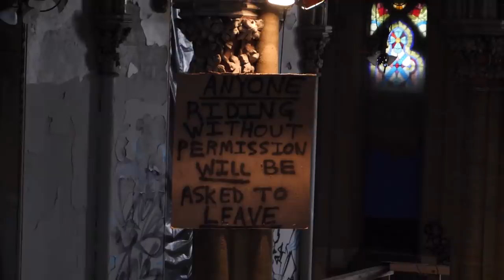Red Bull Cornerstone St. Louis Wrap Up | Unsponsored Skaters on the Come Up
This was the third Qualifying stop of the Red Bull Cornerstone series, and like the previous two in Lincoln and Kansas City, skaters from all over the Heartland made their way to the contest to try their luck at the podium and secure their place in the Finals event in Minneapolis on October 6. We’ve made some friends along the way and it was great to see some familiar faces mixed with a host of local rippers new to the series and eager to defend their home turf. It was a level playing field however as this course had never been skated before that morning.
29 skaters from the men’s prelims were reduced to 18 for the semis with only 10 eventually moving onto the finals jam. Of those 10, only the top six would earn a spot in the Series Final in Minneapolis. If the name Blaine Harper sounds familiar by now, it’s because he was our winner in Lincoln and also made it to the final round in Kansas City. He finished 6th in St. Louis. Local ripper Drew Nguyen landed in 5th and Tim Ritzel
finished just outside of the money in 4th place. Carter Riley drove almost 6 hours from Tupelo, Mississippi to skate, a trip made worth the while with a 3rd place finish. Christopher Hiett impressed the judges with his quick footed boardslide body variels, big stale fish airs out of the QP to bank wall, and a run full of other tricks that almost nobody else was doing. Good enough for 2nd place.
The first place winner gets his own paragraph. Emanuelle Maire was easily the standout favorite of the day from his very first practice cruise around the course. We met Manny at the Kansas City stop where he annihilated the RideFourEver park but unfortunately just missed the cut to the final jam. Mild-mannered Manny was disappointed that day, but it was clear to everyone in St. Louis that he was not about to let history repeat itself. No chance. He was there to win, and win he did! Manny absolutely ravaged the course and it wouldn’t be an understatement to say that he actually skated circles around some of the other competitors. He didn’t stop moving or even slow down for the entire 2-minute final jam. In fact, I’m pretty sure he kept skating well after time expired. The skating was insane, the crowd was going nuts and Manny was awarded the highest score of the series to date, a 96.98! A full 14 points ahead of 2nd place! Did I mention he also won the Best Trick contest? A job well done Emanuelle and we’re looking forward to seeing you in the Finals next month.
The ladies comp is always a highlight and it’s great to see the crowd and the male competitors so supportive of women’s skateboarding. Series regulars Ana Caculovic, Maya Davidson, and Ruby Herrera took 2nd, 3rd, and 4th respectively, while newcomer Lilian Gallagher stole the show with her heavy bag of tricks which included full cab over the a-frame, 50-50 across and down the bump to ledge, and halfcab flip over the hip - the last of which also won her the Best Trick prize.
It was another event for the books and the top 6 Men and the top 3 Women from Saturday’s contest have all earned a spot in the Final’s event at Familia Skatepark in Minneapolis on October 6th. The Cornerstone qualifier series continues with Stop 4 at Familia on October 5, one day before the Final event.
Video: @collinhpx and @boba__mooska